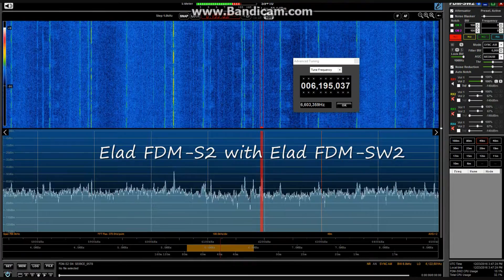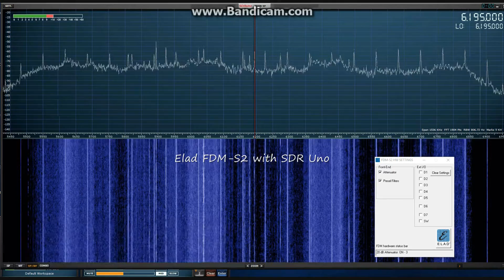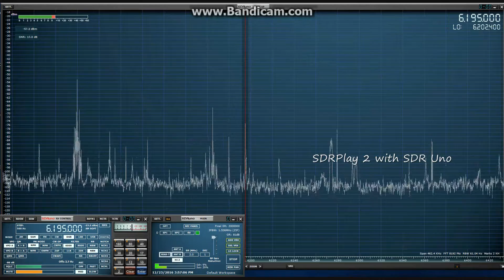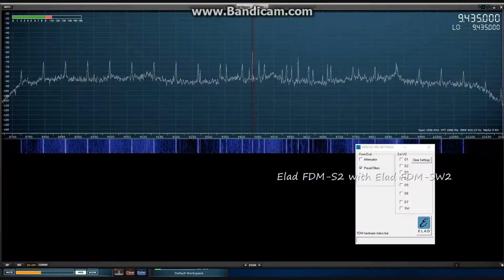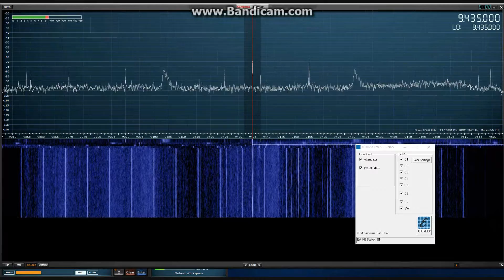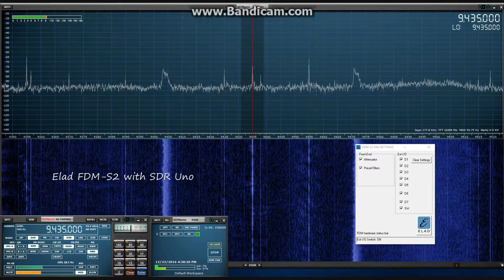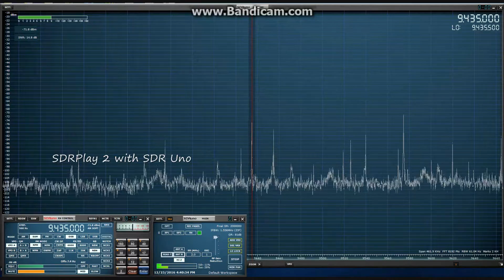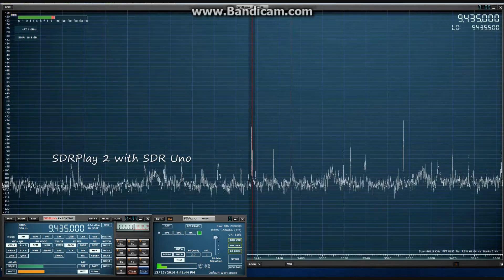SDRPlay 2 vs Elad FDM-S2 on shortwave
A comparison of reception & sound between the Elad FDM-S2 & SDRPlay 2. Both were directly connected to a Wellbrook antenna indoors. No splitters as from my experience they introduce DB loss. For me I think it is very close, with the SDRPlay 2 sounding very good & capable for shortwave DXing which I look forward to using more often. The only problem I had on the SDRPlay 2 was that it seems to have a synchronisation problem with locking on signals to the correct frequency when tuning around. I will let the SDRPlay team know about this.
This was a good day to try out both SDRs as there has been a Geo-Magnetic storm affecting shortwave signals, so even though they were weaker than normal it did give me an opportunity to really try both of them out. I will do more tests in future.